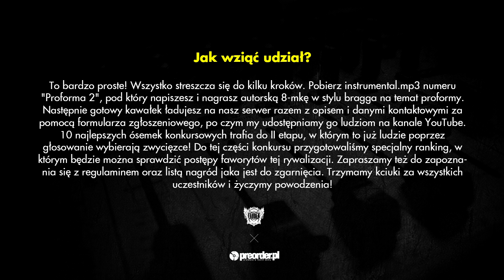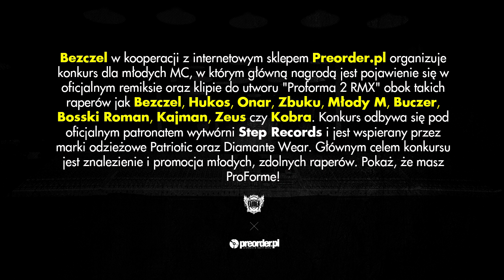MŁODY MIH - konkurs Proforma 2 RMX (preorder.pl x Bezczel)